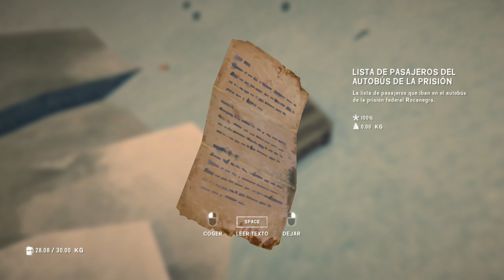♦ THE LONG DARK ♦ #14│Episodio 1│Wintermute - Pistola de Bengalas .... AL FIN !!!